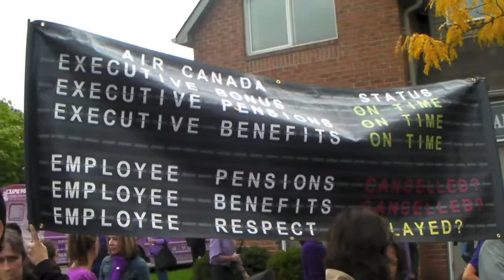CUPE - "Rally at Raitt's" October 13, 2011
CUPE Flight Attendant Rally at Labour Minister Lisa Raitt's Constituency office in Milton, Ontario on October 13, 2011.
Minister Raitt and staff vacated her office prior to the rally.